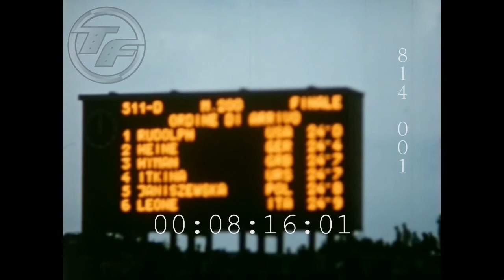Olympic Games Rome 1960 Athletics (Amateur Footage)